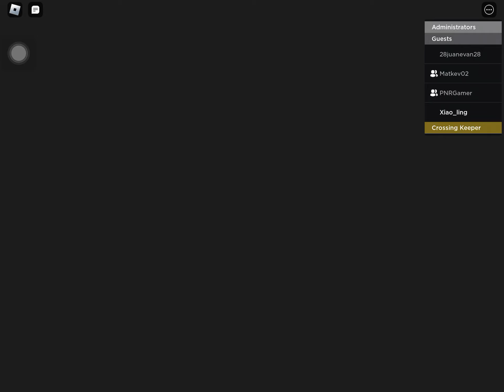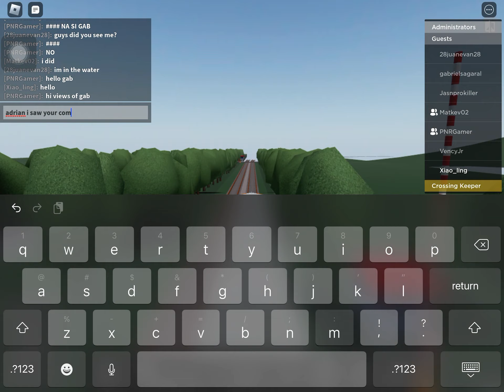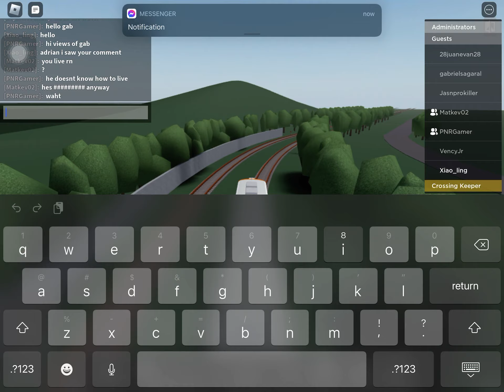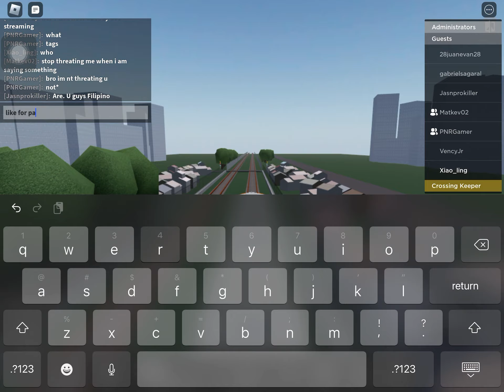Philippine Railways Project revisited part 1